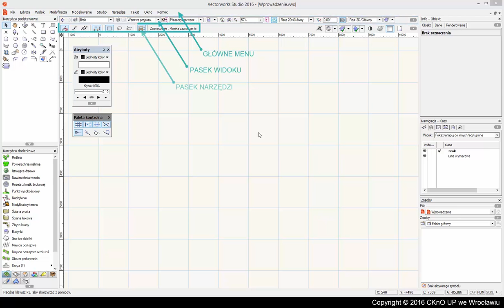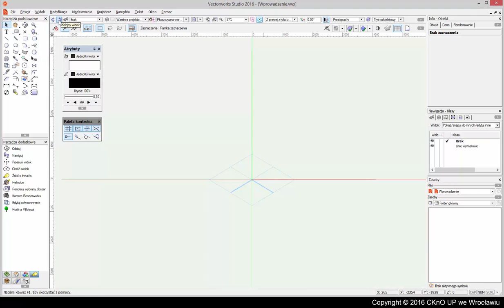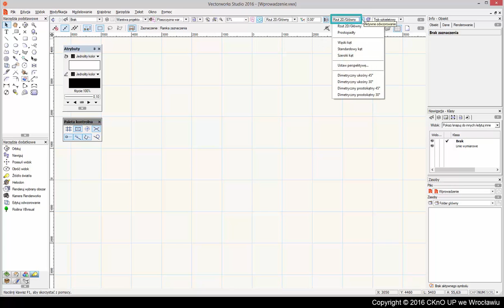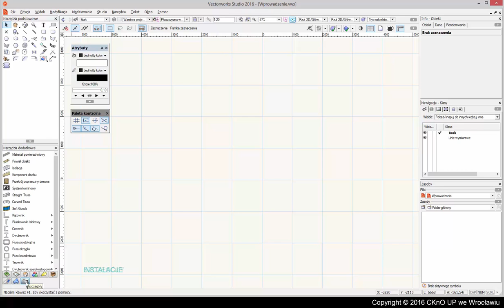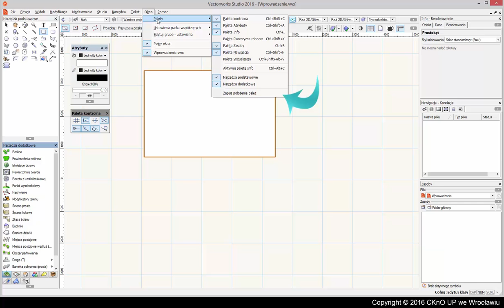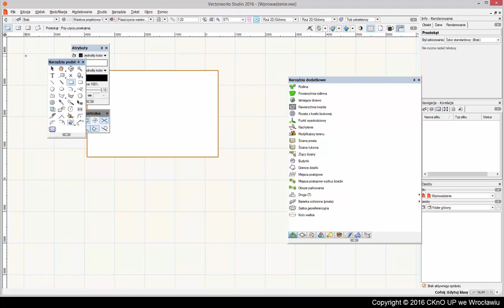VectorWorks Interfejs użytkownika